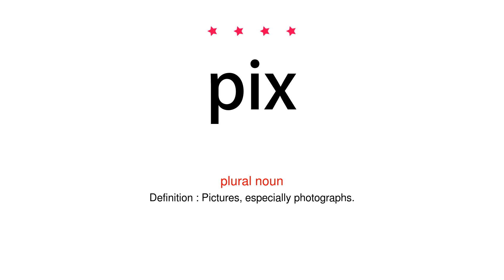How to pronounce pix - Vocab Today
The pronunciation of the word pix in Amercian accent is demonstrated in this video. If the word is from another language, such as brand name, it will be pronounced in its original language. Based on the word frequency, this is of 4 stars difficulty.

The word pix has the following meanings:
1. (plural noun)
Definition : Pictures, especially photographs.